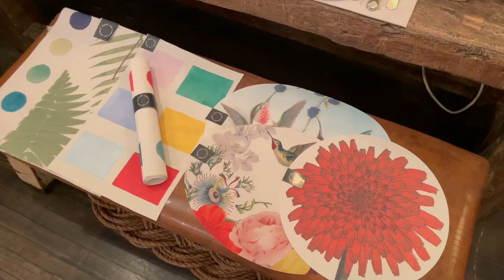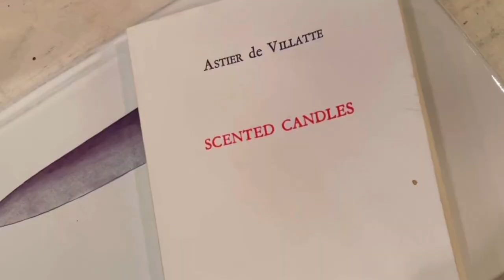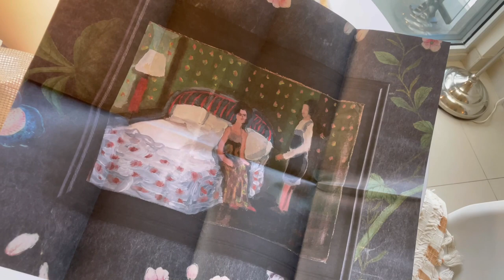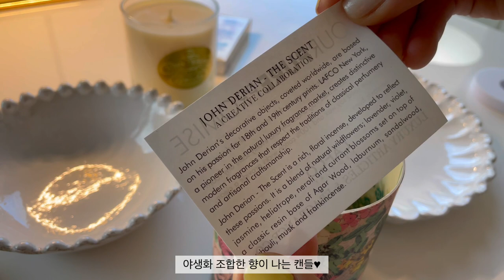[NYC VLOG] 아스티에 드 빌라트 모든 것 ❤ | Astier De Villatte, NYC John Derian Company, Haul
안녕하세요!
뉴욕혜끄미 입니다:)

지난번 영상에 ABC Carpet & Home 에서도 소개해드렸지만, 이번에는
아스티에드빌라트 에 관한 모든 것을 소개하는 영상을 만들어 봤어요!
뉴욕 다운타운에 위치한 JohnDerianCompany 다녀왔어요
AstierDeVillatte 디자인 작가인 John Derian 의 작업실 (브루클린에도 있어요) 겸 매장인데요

다양한 그릇 하나하나 열심히 기록해 왔으니 즐겁게 시청해주세요!
궁금한 정보가 있으시면 댓글 남겨주세요!
성실히 답변해드릴게용❤

매주 금요일 8시 (EST)마다 업로드 되는 저의 채널 IrenesDisposableDiaries 브이로그 도 함께 시청해주시면 감사하겠습니당!

그럼 오늘 영상도 재밌게 시청해주세요! ❤

Thank you for all you love and support this year it means everything to me!
In this video, I'm taking you guys to John Derian's company located in L.E.S, one of my happy places in the city!